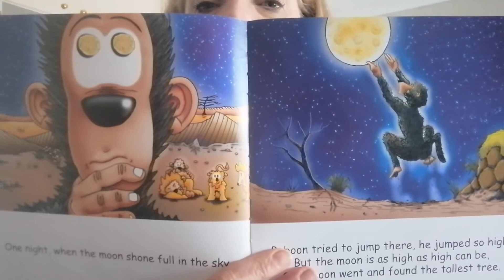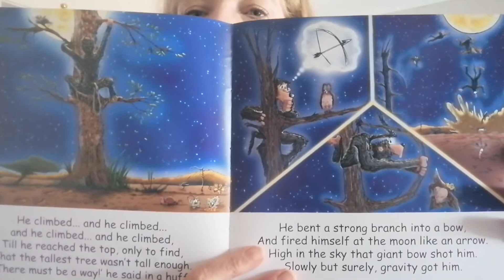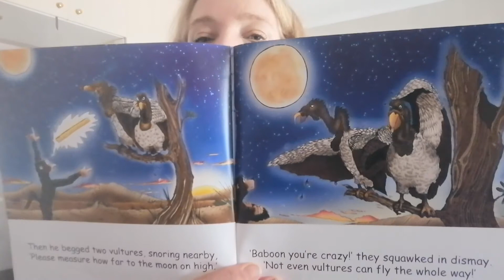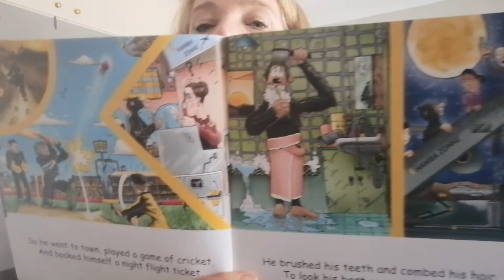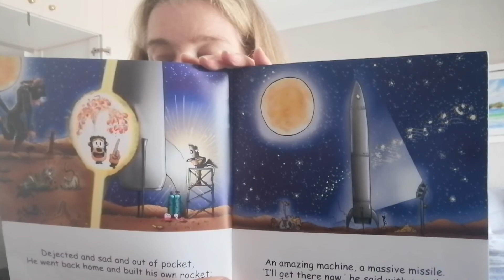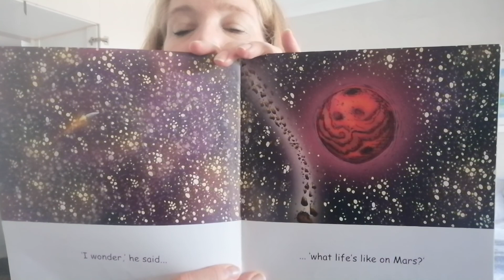The Baboon who went to the Moon